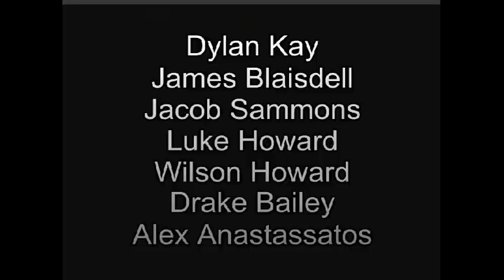JAKE BELL: ADVENTURER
Jake Bell and friends go on an adventure. But where is Jake leading them?